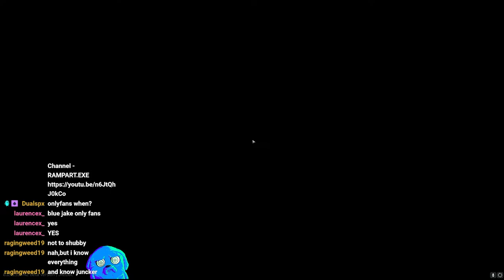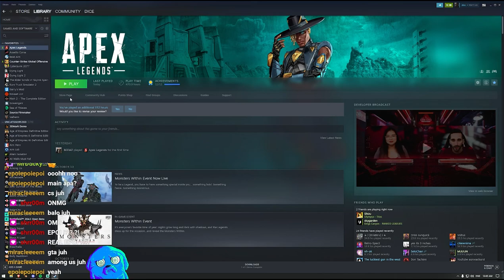HOW HE FLY ON 30 PERCH | Stream Highlights #1 (Tarkov & Apex)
Sorry for the bad mic quality it was my stream. Need to change some settings in the next stream. Anyways, I stream on Tuesday and Saturday.
Come and hangout at